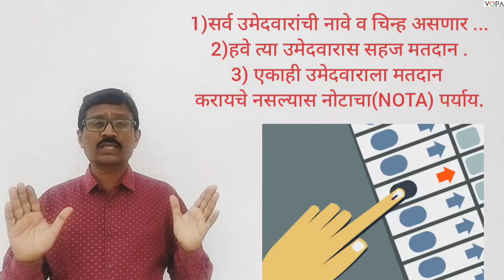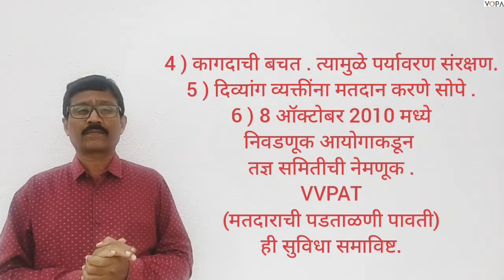10 वी | NTS | राज्यशास्त्र | निवडणूक प्रक्रिया | V3 | V-School